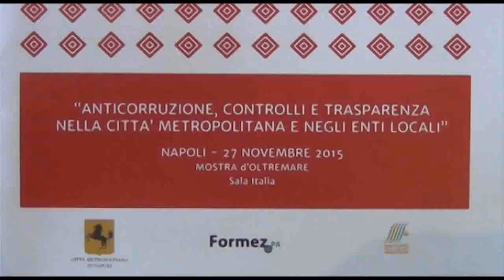Anticorruzione, trasparenza e controlli nella Pa, Convegno di Città Metropolitana e Formez Pa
"Anticorruzione, controlli e trasparenza nella Città metropolitana e negli Enti Locali", è questo il tema del convegno svoltosi nella Sala Italia della Mostra d'Oltremare di Napoli promosso dall’ente di piazza Matteotti e da Formez Pa per fare il punto sulle linee evolutive del settore alla luce del nuovo Piano Nazionale Anticorruzione e delle esperienze innovative condotte nella Città Metropolitana.
Oltre al Sindaco Metropolitano, Luigi de Magistris, al workshop - rivolto ad amministratori, Segretari Generali, Dirigenti e Funzionari pubblici – sono intervenuti, tra gli altri, il Presidente emerito della Corte dei Conti, Luigi Giampaolino, il Procuratore Generale della Repubblica presso la Corte di Appello di Napoli, Luigi Riello, il Direttore operativo di Formez P.A., Marco Villani, ed il Segretario Generale della Città Metropolitana, Antonio Meola.
Non più norme, ma regole chiare, in grado di consentire agli amministratori di poter operare con trasparenza ed efficienza ed agli organi preposti, oltre che ai cittadini, di poter controllare agevolmente l’azione della Pa: questo l’obiettivo condiviso dai relatori.